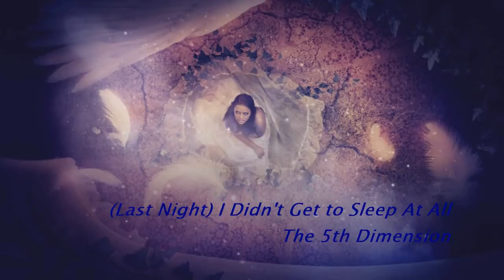(LAST NIGHT) I DIDN'T GET TO SLEEP ALL - THE 5TH DIMENSION - (1972)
100K DE INSCRIÇÕES - MUITÍSSIMO OBRIGADO À TODOS OS  INSCRITOS NESSE CANAL, SEM A COLABORAÇÃO DE VOCÊS, ESTE SONHO NÃO SERIA POSSÍVEL!  DEUS ABENÇOE À TODOS.
▬▬▬▬▬▬▬▬▬▬ஜ۩۞۩ஜ▬▬▬▬▬▬▬▬▬▬
▬▬▬▬▬▬▬▬▬▬ஜ۩۞۩ஜ▬▬▬▬▬▬▬▬▬▬
THE 5TH DIMENSION é um grupo estadunidense de música pop. Vencedora de seis prêmios Grammy, a banda é mais conhecida por seu trabalho no final da década de 1960 e início da década de 1970, através de canções como "Up, Up and Away", "Stoned Soul Picnic", "Aquarius/Let the Sunshine In", "Wedding Bell Blues", "One Less Bell to Answer", "(Last Night) I Didn't Get to Sleep at All" e "If I Could Reach You". Os cinco membros originais do grupo eram Billy Davis, Jr., Florence LaRue, Marilyn McCoo, Lamonte McLemore e Ron Townson. Eles gravaram para diferentes selos musicais em suas carreiras; primeiramente no Soul City (de Johnny Rivers), depois para a Arista Records e a Motown Records. O grupo foi responsável por popularizar canções de artistas como Ashford & Simpson, Laura Nyro e Jimmy Webb, além de Burt Bacharach e Hal David. Também ajudaram a popularizar o musical Hair com a gravação de "Aquarius/Let the Sunshine In", o maior sucesso da banda, que ficou seis semanas no topo da Billboard Hot 100. O grupo está em atividade até os dias originais, mas com apenas um de seus cinco membros originais.

Major hits

The members began rehearsing as the Versatiles in early 1966 and auditioned for Marc Gordon, who headed Motown's Los Angeles office. Although the group's demo tape was rejected by Motown, Gordon agreed to manage them and brought them to the attention of Johnny Rivers, who had just started his own label, Soul City Records. Their first Soul City single, "I'll Be Lovin' You Forever", was a flop. In 1965 The Mamas & the Papas' first single, lead member John Phillips' "Go Where You Wanna Go", failed to open the foursome's chart career. Undaunted, The 5th Dimension covered the same song virtually note-for-note (except for the last verse's upward modulation), and their early 1967 version climbed into the top 20 on both R&B and pop stations and peaked at #16 on the Hot 100, opening the fivesome's chart career. The budding young songwriter Jimmy Webb supplied the group with their breakthrough hit, "Up, Up and Away", a mid-1967 #7 hit that won five Grammy Awards. The following year, the group scored major hit singles with Laura Nyro's songs "Stoned Soul Picnic" (U.S. #3) and "Sweet Blindness" (U.S. #13). The group received a gold record for their album Stoned Soul Picnic. That album also included "California Soul", which peaked at #25 in February 1969. Weeks later the group's success broke wide open, with "Aquarius/Let the Sunshine In" from the musical Hair topping the Hot 100 in April and May, and another Nyro song, "Wedding Bell Blues", doing the same in November. Their cover of Neil Sedaka's "Workin' On A Groovy Thing" went to #20 in-between. Those four singles kept the group on the Hot 100 all but four weeks in 1969. Later top 20 hits included 1970's "One Less Bell to Answer" (U.S. #2), 1971's "Love's Lines, Angles and Rhymes" (U.S. #19) and "Never My Love" (U.S. #12), 1972's "(Last Night) I Didn't Get to Sleep at All" (U.S. #8) and "If I Could Reach You" (U.S. #10). The group also had seven other top 40 hits, the last being 1973's "Living Together, Growing Together" (U.S. #32) from the film Lost Horizon.

LAST NIGHT (I DIDN"T GET TO SLEEP ALL)  -  THE 5TH DIMENSION - TRADUÇÃO

NOITE PASSADA EU NÃO CONSEGUI DORMIR DE JEITO NENHUM

Na noite passada eu não consegui dormir de jeito
nenhum, não, não Eu fiquei deitado acordado até o amanhecer
Mandei embora a escuridão da noite de solidão

Ontem à noite eu cheguei a pensar que talvez eu
devesse te ligar
E esquecer meu orgulho tolo
Eu ouvi seu número tocando
Eu estava frio por dentro
Na noite passada eu não consegui dormir de jeito nenhum

Eu sei que não é minha culpa que eu fiz o meu melhor
Deus sabe que esse meu coração poderia descansar

Que quanto mais e mais eu descubro sonhos que deixei para trás
São de algum modo muito reais para substituir

algum A pílula para dormir que eu tomei só gastou meu tempo
Eu não pude fechar meus olhos porque você estava na
minha mente

Na noite passada eu não consegui dormir nada
Não consegui dormir, não dormi nada

algum
A pílula para dormir que eu tomei só gastou meu tempo
minha mente